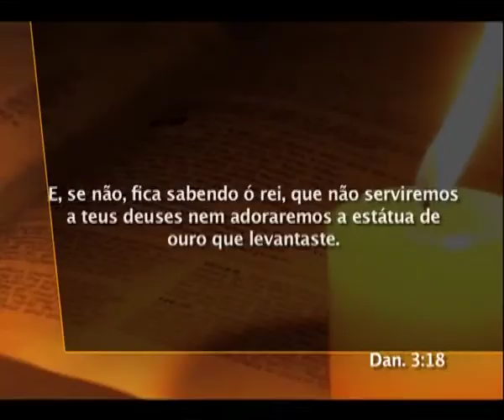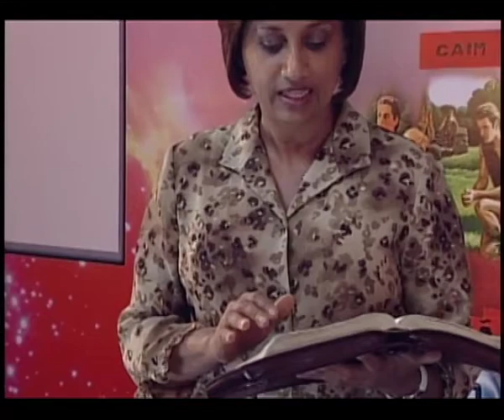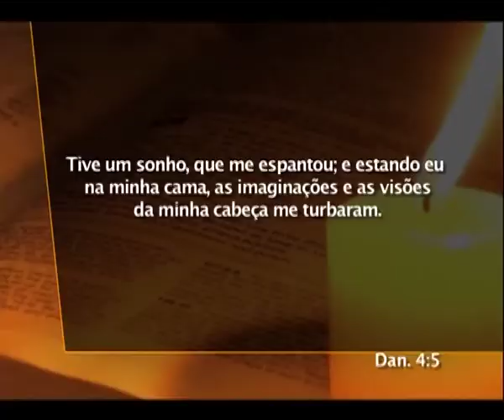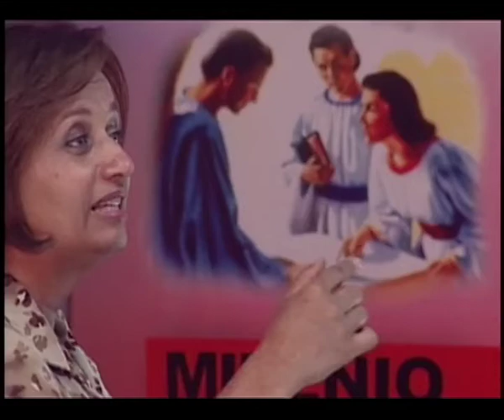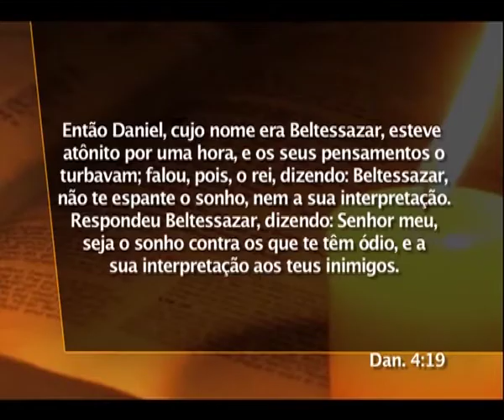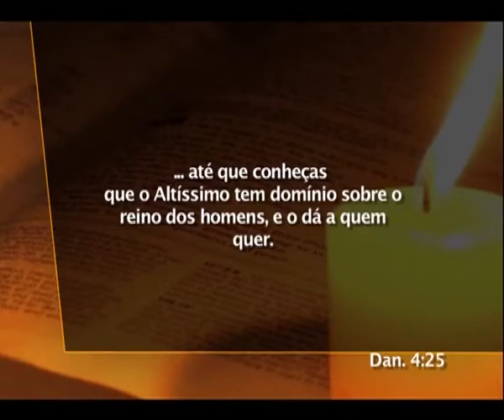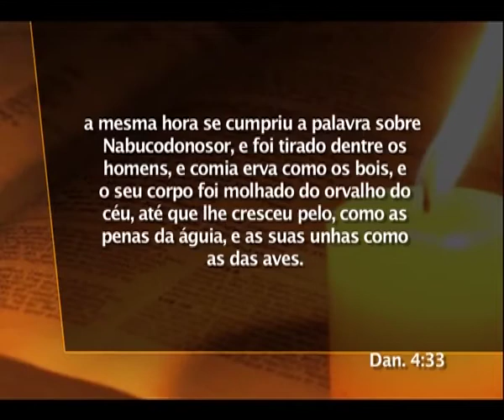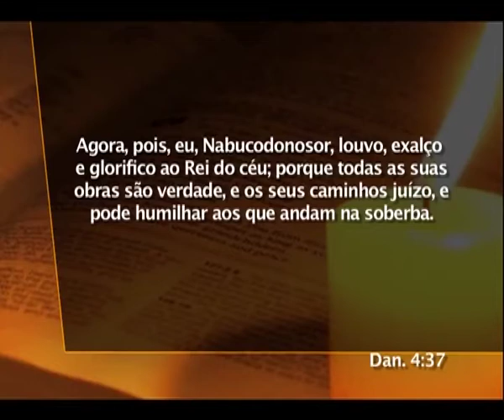08 Daniel - A Conversão de Nabucodonosor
Revisão Daniel 1-3  Nabucodonosor abre o capítulo 4 de Daniel O sonho da árvore cortada  A interpretação do sonho  O cumprimento do sonho depois de 12 meses  Alcançando Corações 